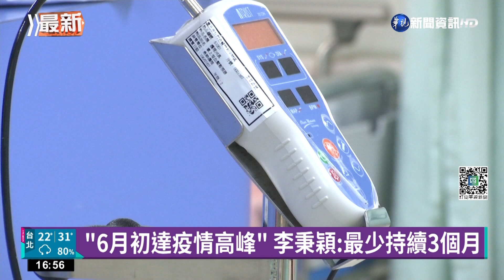"6月初達疫情高峰" 李秉穎:最少持續3個月｜華視新聞 20220511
兼任民進黨主席的總統蔡英文，下午召開民進黨中常會，邀請台大兒童醫院主治醫師李秉穎進行專案報告，李秉穎說台灣的疫情狀況，依照各國流行曲線來看，預估6月初達到疫情高峰。